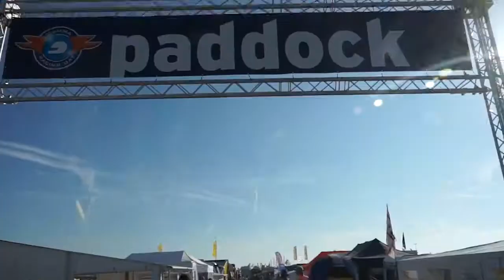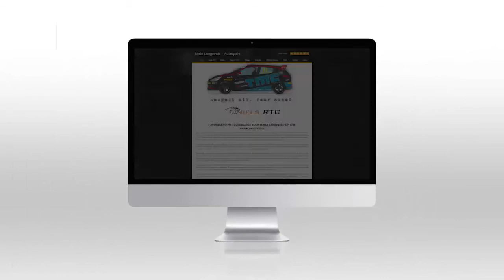Action & big battle Gamma Racing Days Clio cup Assen Niels Langeveld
Niels Langeveld sluit succesvolle Gamma Racing Day af met zege in Clio Cup Benelux

Assen, 2 augustus 2015. Niels Langeveld heeft tijdens de door ruim 100.000 toeschouwers bezochte Gamma Racing Day zijn voorsprong in het klassement riant uitgebouwd. Als enige Clio-coureur reed de Sassenheimer driemaal naar het podium, tweemaal een tweede plaats met als slotakkoord een zwaarbevochten zege. 'Een topweekend', lachte de leider in het klassement tevreden. 'De auto was geweldig en ik heb met het koppie gereden. Mooi om dat dan met een zege te kunnen afsluiten!'

Hoewel Langeveld in de kwalificatie op vrijdag de derde tijd reed was hij toch uitermate tevreden, want zijn tweede en derde tijd waren goed voor de poleposition in de twee andere races. Het toont aan dat de Sassenheimer zijn ronden zeer stabiel rijdt en dus niet afhankelijk is van een enkele goede ronde.

De start van race 1 op zaterdag verliep voor Langeveld uitstekend, want hij wist Sebastiaan Bleekemolen direct te passeren en pakte de tweede plaats. Raceleider Melvin de Groot wist in de beginfase van de race weg te lopen. Langeveld, die in tegenstelling tot zijn concurrenten niet op nieuwe banden stond, wist echter toch naar De Groot toe te rijden. De race was net een ronde te kort, want met een verschil van slechts 0.299 seconde kwam De Groot een fractie eerder over de finish. “Een toprace”, vond Langeveld. “Prachtig om van een flinke achterstand steeds dichterbij te komen. Ik ging echt als een kogel en had Melvin bijna nog kunnen pakken.”

De tweede Clio-race werd gereden vroeg op de zondagochtend. Voor een enthousiast publiek had Langeveld op nieuwe voorbanden vanaf poleposition een prima start, waarbij hij in de eerste ronde direct ruim een seconde wist weg te lopen van zijn achtervolgers. Hij bouwde een mooie voorsprong op van zo’n 2,5 seconde, maar zag in de tweede helft van de race toch Sebastiaan Bleekemolen naderen. Tot een echte aanval kwam het niet, maar op het scherp van de snede bleken alle rijders in de top vier, dus ook Langeveld, de track limits te hebben overschreden. De wedstrijdleiding bestrafte alle vier de rijders met een drive-through-penalty, waardoor de volgorde in de race behoorlijk veranderde. Langeveld wist de schade beperkt te houden, hij reed in de voorlaatste ronde door de pitstraat, verloor slechts één positie en finishte de race als tweede. Een topresultaat voor de klassementsleider, omdat zijn directe concurrenten in het klassement veel punten verloren. “Ik heb de race niet gewonnen en ben toch uitgelopen, fantastisch natuurlijk!”

De derde en laatste Clio Cup-race stond pas voor 17.30 uur op het programma en sloot de Gamma Racing Day 2015 af. Hoewel veel toeschouwers na de demo’s van Max Verstappen huiswaarts waren gekeerd was het nog steeds druk op de tribunes. En daarbij werden zij zeker niet teleurgesteld, want de top drie ging vrijwel de gehele race als aan een touwtje over het circuit. Gestart vanaf poleposition had Langeveld direct het juiste ritme te pakken, op de voet gevolgd door Sebastiaan Bleekemolen en Melvin de Groot. Ondanks de enorme druk van dit tweetal en met de dreiging van straf bij het rijden buiten de track limits maakte Langeveld geen fout. Zonder de leiding ook maar een moment uit handen te hoeven geven, maar met Bleekemolen continu op zijn bumper, reed de klassementsleider naar een klinkende zege.

“Ik voelde de druk maar hield het hoofd koel, iets dat mij vroeger vaak niet lukte. Dan liet ik mij verleiden tot een klein foutje en greep ik naast de zege. Ik ben dan ook ontzettend blij met deze overwinning en bedank mijn Certainty Racing Team voor het neerzetten van een fantastische auto.”

Met de app Periscope is het voor iedereen mogelijk om de races van Niels Langeveld live te volgen via de onboard camera.